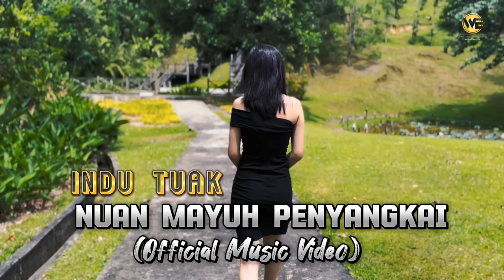NUAN MAYUH PENYANGKAI (INDU TUAK) OFFICIAL MUSIC VIDEO